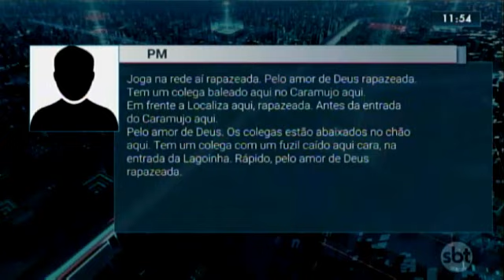Imagens mostram um policial militar sendo morto após um ataque de traficantes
O crime aconteceu em Niterói,  na Região Metropolitana do Rio.